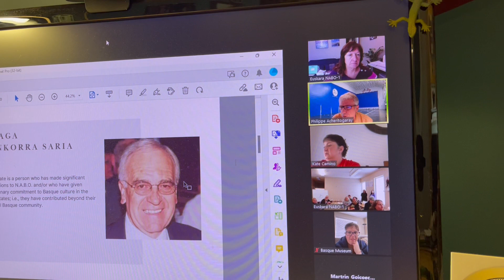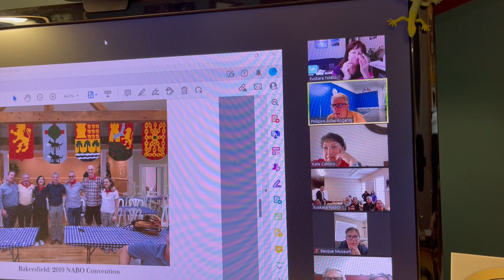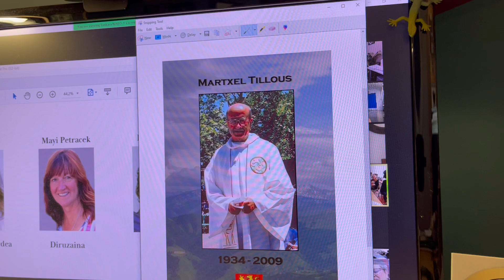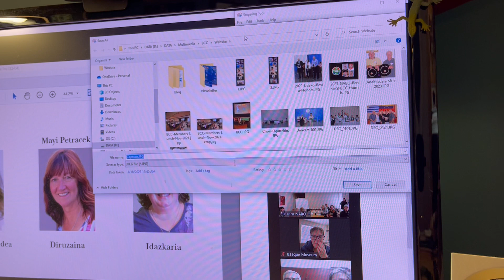Kinku Zinkunegi Bizi Emankorra Saria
Translation of Kinku's remarks upon receiving the NABO Bizi Emankorra Award:
First of all, thank you very much! Thank you, thank you, thank you very much!  Again, thank you very much, I’m getting emotional. It has really been a gift to work with you all over the years.  As I’ve always said, the Basque teachers do a lot of work that is often not very appreciated, and in some cases, “los de Euskara,” (Basque teachers and students) are isolated.  They do amazing work and are often overlooked.  Today, the most valuable activity in Basque clubs is Basque instruction.  Yes, there are a lot of dancers, and many sing in choirs, but, the most valuable are the Basque teachers.  I met Philippe in San Francisco in 2000, when he helped set up the computers there with the Hezinet program, and that was the first time we worked together. Thank you to Martin, you have been a wonderful friend throughout this process, thank you too to Izaskun Kortazar, Itxaso Cayero, Aitor Inarra, Sonia Castañon, Ziortza, and Valerie Etcharren, it has truly been a gift working with you all. Benetan eskerrik asko!